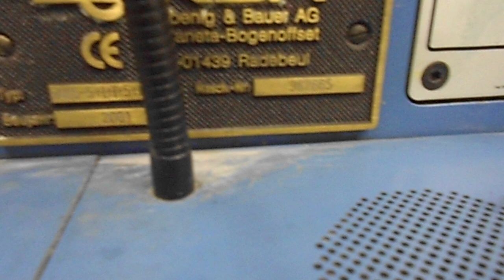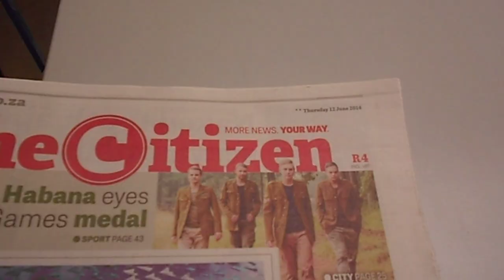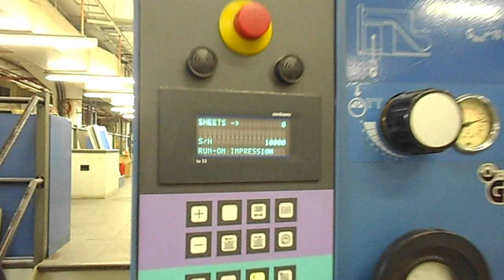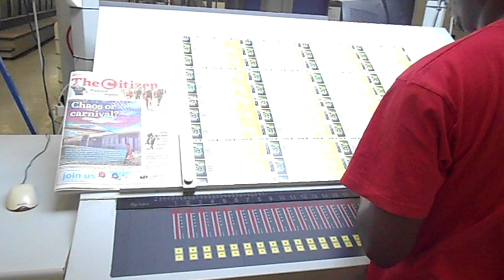KBA 10 Color Ultra